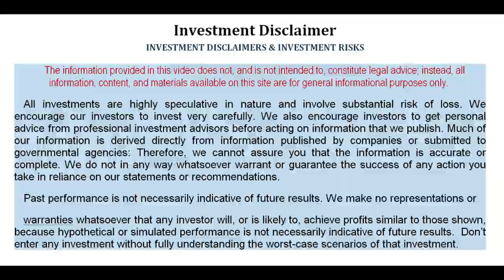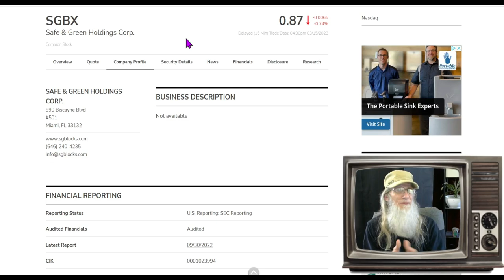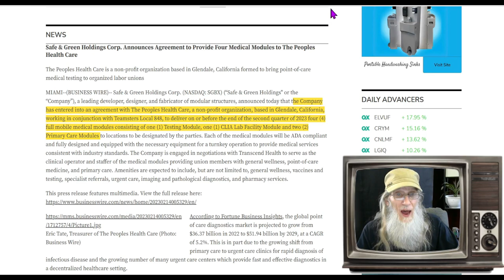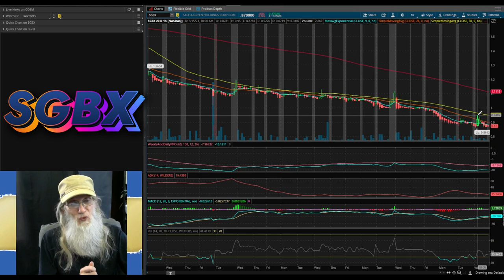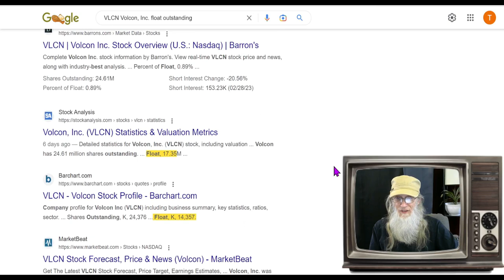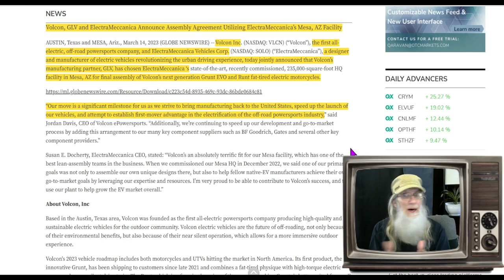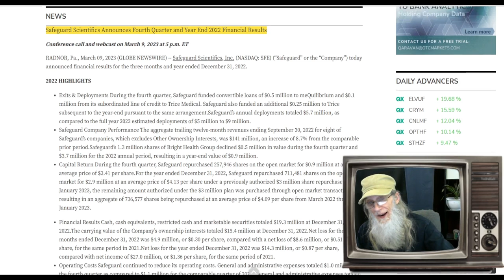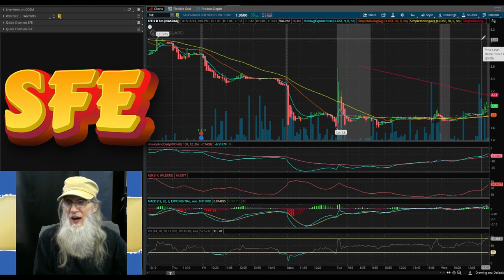SPIN-OUT/ Joint Venture/ Over-Reaction to SVB 🧙‍♂️ Zidar On Top & 🔥Hot Penny Stocks $SFE~$VLCN~$SGBX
Today's stocks I cover offer us a Spin out (still under the radar), a first mover all Electric off road vehicle collaboration and a huge over reaction to the SVB crisis...all good for some sweet gains.